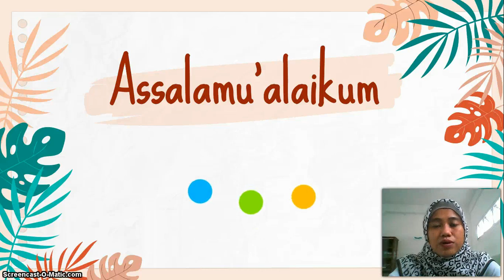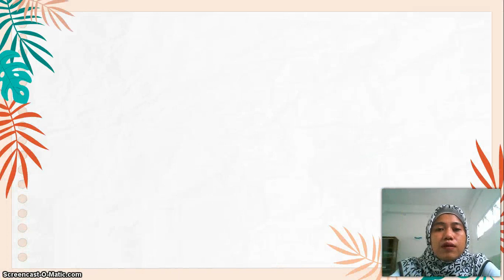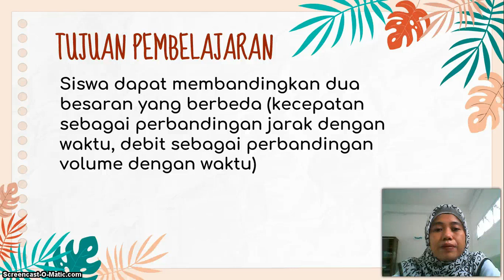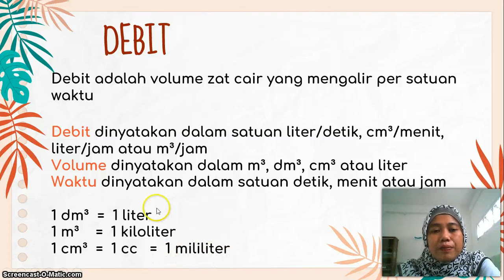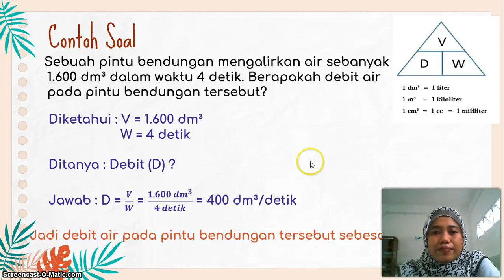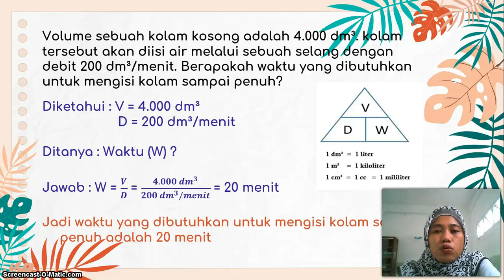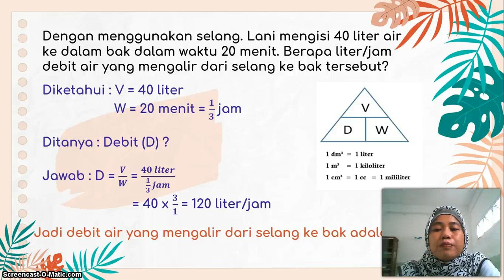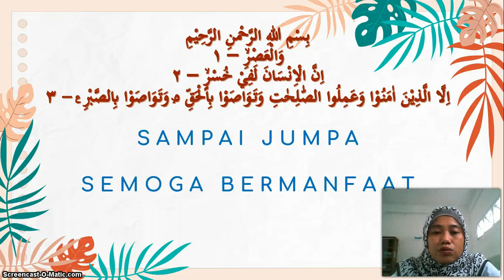BelajarbersamaSUKMA: Kelas 5 MI Islamiyah | Matematika | DEBIT